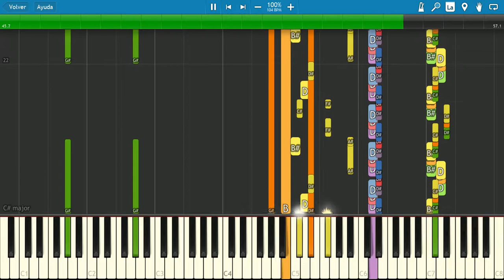Guardhouse 1st Floor 🏡 Resident Evil [All Instruments] 🎹 #1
Resident Evil, known in Japan as Biohazard, is a Japanese horror video game series and media franchise created and owned by Capcom. The franchise follows individuals battling outbreaks of zombies and other monsters created mainly by the pharmaceutical company Umbrella Corporation. (Wikipedia)

🎹Title: Guardhouse 1st Floor - Resident Evil
👨‍🎤Composer: Mamoru Samuragochi
⏳Year: 1996
💻Application: Synthesia 10
🏃‍♂Speed: 100%